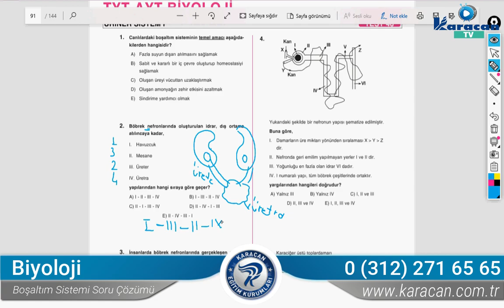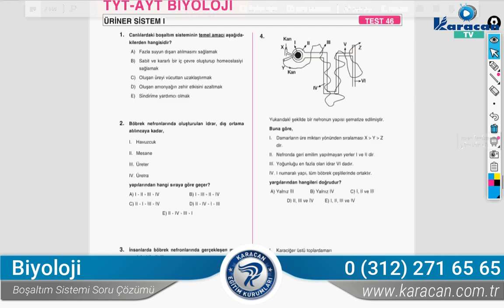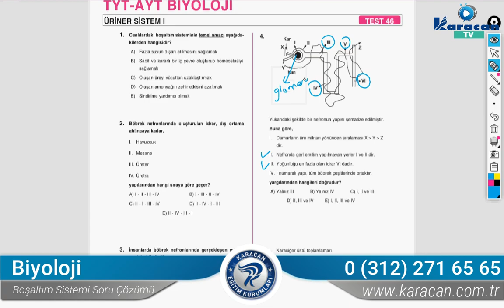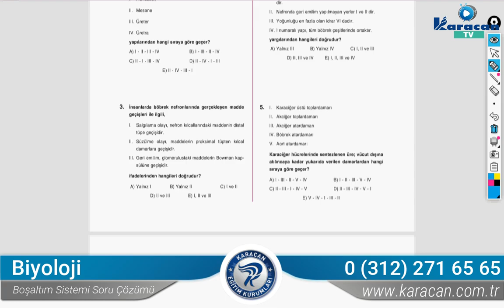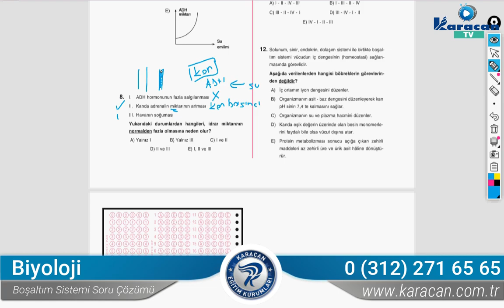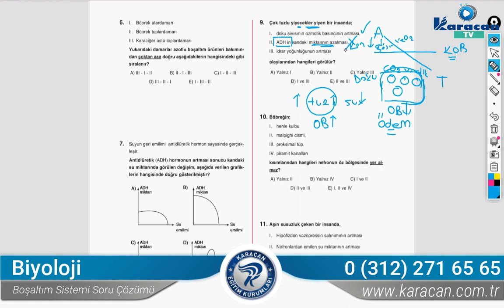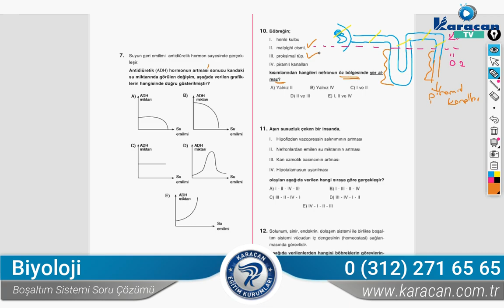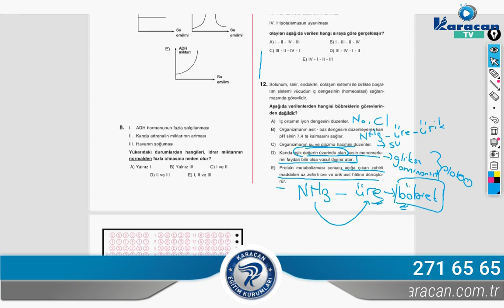KaracanTV - Biyoloji / Boşaltım Sistemi (Soru Çözümü)